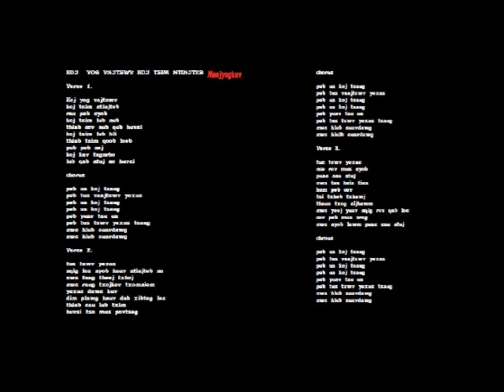koj yog vajtswv koj tsim ntiajteb by meejyogkuv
Lyrics In Description box
Cov ntawv hu zaj nkauj yog nyob rau ntawm no

By: Meejyogkuv
KOJ  YOG VAJTSWV KOJ TSIM NTIAJTEB

Verse 1.

Koj yog vajtswv
koj tsim ntiajteb
rau peb nyob
koj tsim lub nub
thiab cov nub qub huvsi
koj tsim lub hli
thiab tsim qoob loob
pub peb noj
koj kav tagnrho
lub qab ntuj no huvsi

chorus

peb ua koj tsaug
peb tus vaajtswv yexus
peb yuav tau ua
peb tus tswv yexus tsaug
nws hlub suavdawg
nws hlub suavdawg

Verse 2.

tus tswv yexus
nqig los nyob hauv ntiajteb no
nws tuag theej txhoj
nws raug txojkev txomniem
yexus daws kuv
dim plawg hauv dab xibteg los
thiab sau lub txim
huvsi tso mus povtseg

chorus

nws hlub suavdawg
nws hlulb suavdawg

Verse 3.

tus tswv yexus
nce rov mus nyob
puas sau ntuj
nws tau hais tias
kom peb cov
tsi txhob txhawj
thaus txog sijhawm
nws yeej yuav nqig rov qab los
cov peb mus nrog
nws nyob lawm puas sau ntuj

chrous

nws hlub suavdawg
nws hlub suavdawg